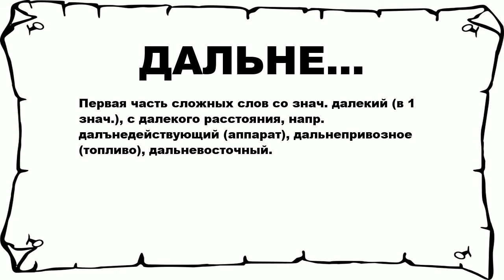ДАЛЬНЕ... - что это такое? значение и описание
Хочешь знать что значит ДАЛЬНЕ...? тогда слушай до конца.

 Первая часть сложных слов со знач. далекий (в 1 знач.), с далекого расстояния, напр. далънедействующий (аппарат), дальнепривозное (топливо), дальневосточный.